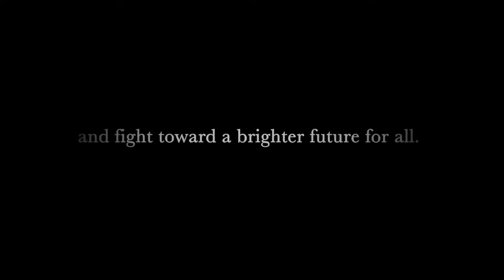The Legend of Heroes Trails of Cold Steel IV Release Date Trailer PS4 Nintendo Switch PC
The Legend of Heroes: Trails of Cold Steel IV is a role-playing video game developed by Nihon Falcom. It is a part of the Trails series, itself a part of the larger The Legend of Heroes franchise, and is the final entry of the Cold Steel tetralogy.